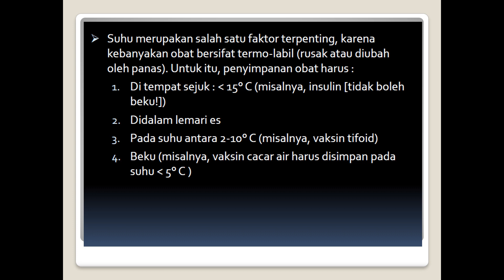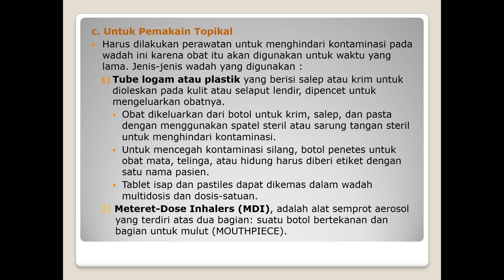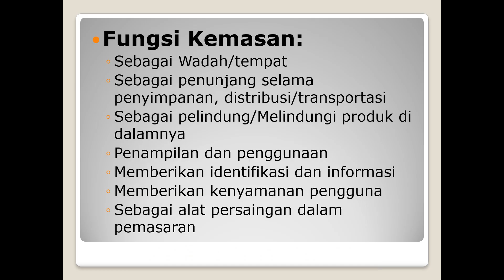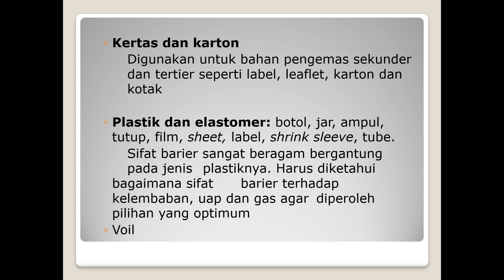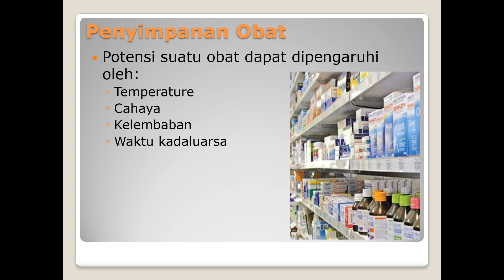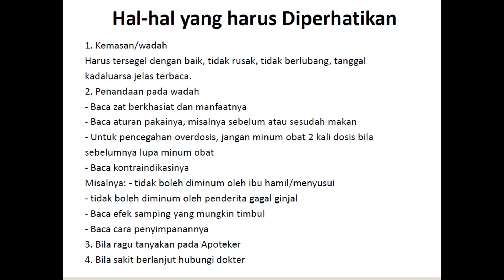Farmakologi Keperawatan: Etiket dan Bentuk Kemasan Obat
video ini berisi materi yang berisi mengenai etiket dan bentuk kemasan mengenai obat